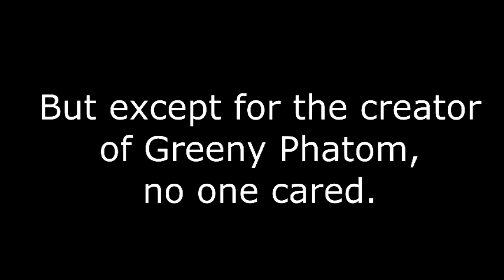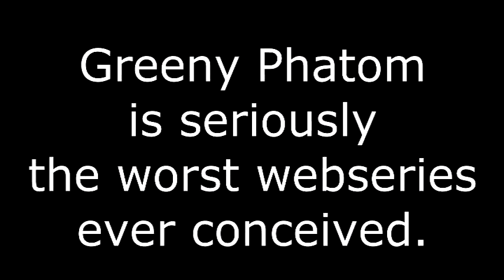The Lost Episode of Greeny Phatom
For the longest time, there was rumors of a secret epsiode of Greeny Phatom that was the only one of the show that was actually good. I have dug through the archives and managed to find it. Today on September 14, 2014, I unveil the lost episode of Greeny Phatom.

The song used during the "memorial" of Little Guy is "My Heart Will Go On" by Celine Dion.